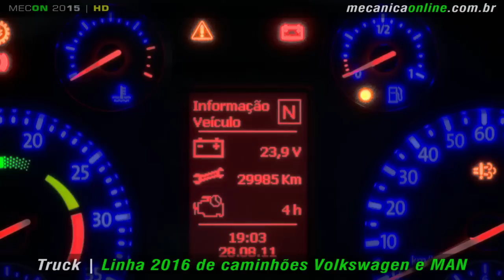Linha 2016 de caminhões Volkswagen e MAN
A MAN Latin America, fabricante dos caminhões e ônibus Volkswagen e dos cavalos mecânicos MAN, apresenta à imprensa latino-americana especializada em Transportes as novidades da sua linha 2016 de veículos comerciais. Totalmente desenvolvidos pelo time de Engenharia da montadora na fábrica de Resende (RJ), os novos modelos das linhas Constellation, Worker e Delivery atendem demandas de frotistas e transportadores autônomos, além de incorporar soluções criadas após milhares de quilômetros de testes em campo. A linha 2016 celebra a história de 34 anos de sucesso da MAN Latin America, hoje presente em cerca de 30 países em dois continentes.